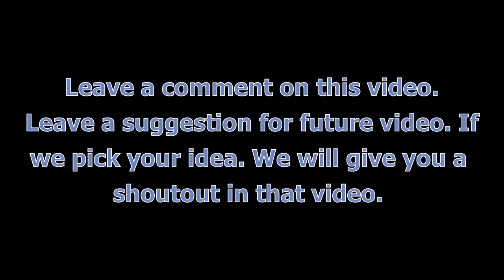🔴 Podcast Episode #33 Facebook Instagram + Shark and Toilet Paper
Facebook bots scrubbing the internet and social media of information. What else will we cover? Were not sure but we hope you enjoy the content

👊 The Taco Podcast is a podcast for everyone. Our goal is to explain life and today's complex news. In a simple and easy to understand. Every week you will hear an elaborate true story, news. Occasionally friends of the show. This podcast is truly hilarious, informative and inspirational and down to earth.
Address business mail to:
Nobel Media
C/O Taco Podcast